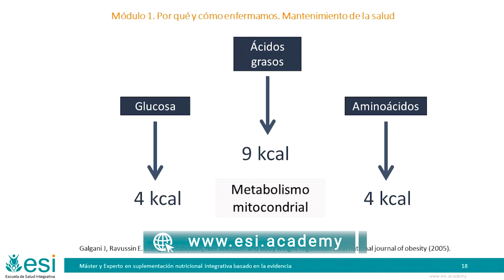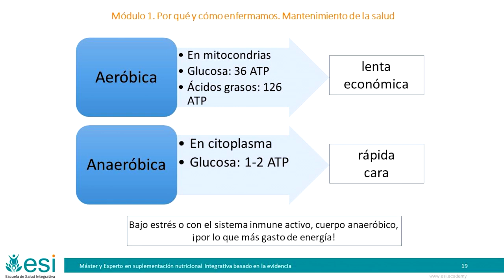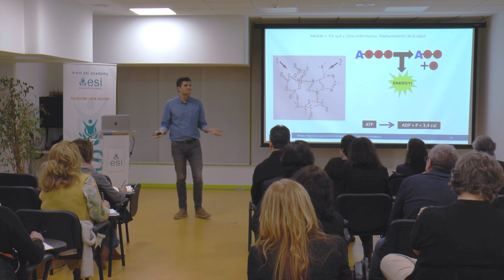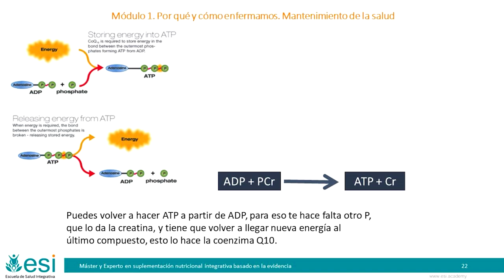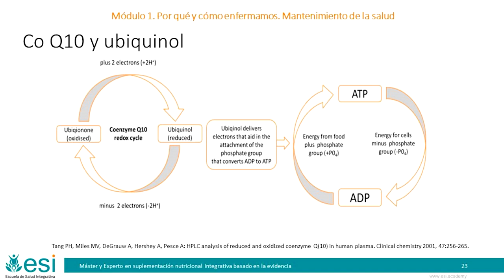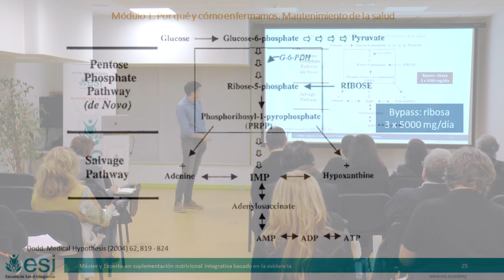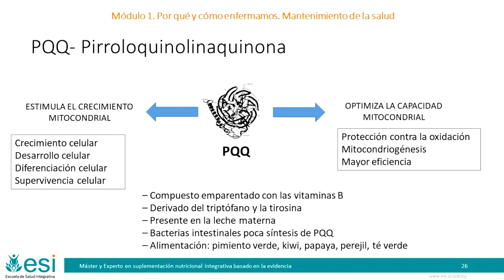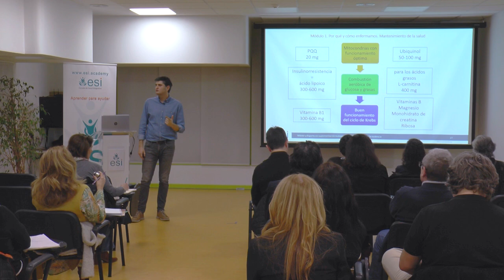La Mitocondria 🔋 Sustancias necesarias para OBTENER ENERGÍA 🔋 Daniel de la Serna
Las mitocondrias son los orgánulos celulares que generan la mayor parte de la energía química necesaria para activar las reacciones bioquímicas de la célula. La energía química producida por las mitocondrias se almacena en una molécula energizada llamada trifosfato de adenosina (ATP).

¿Cómo se alimenta el ATP?
¿Qué es el ATP y qué aporta?
¿Qué contienen el ATP?